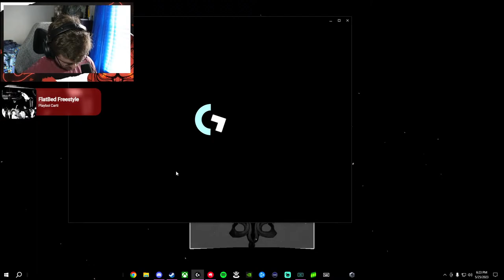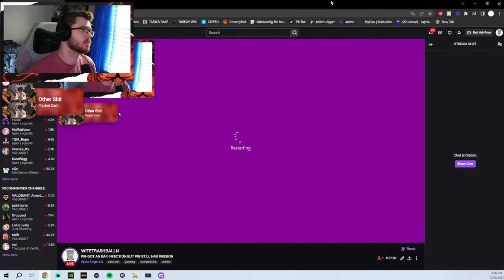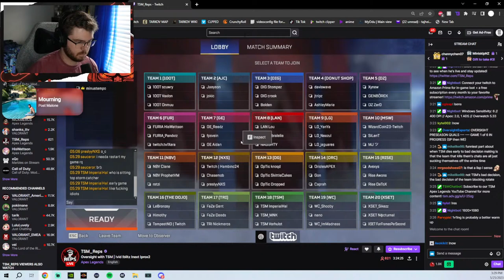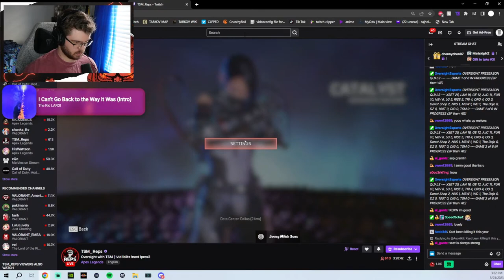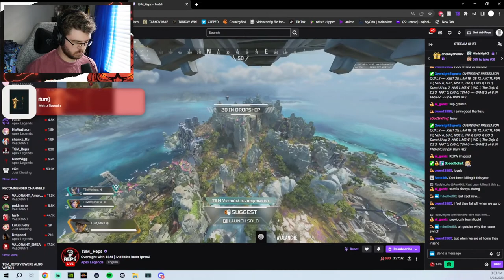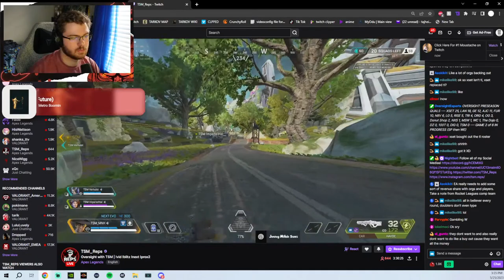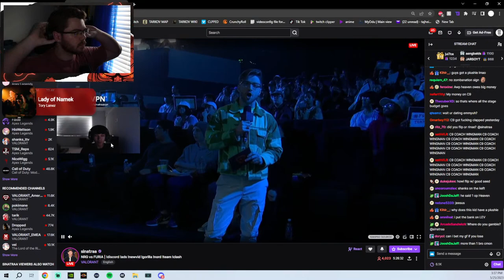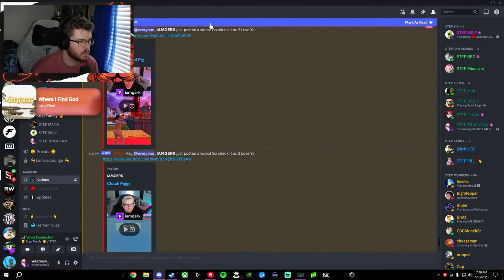PIG GOT AN EAR INFECTION BUT PIG STILL HAS PASSION